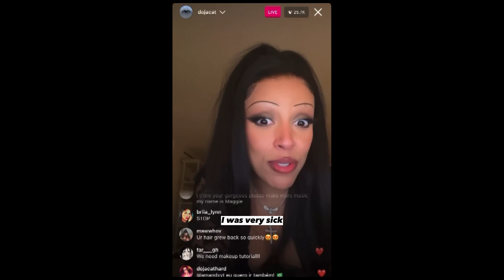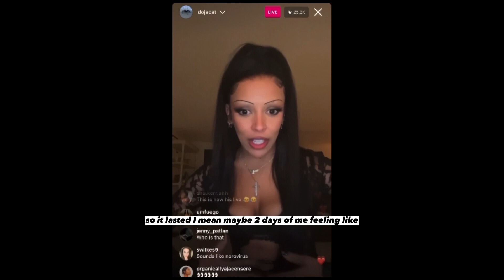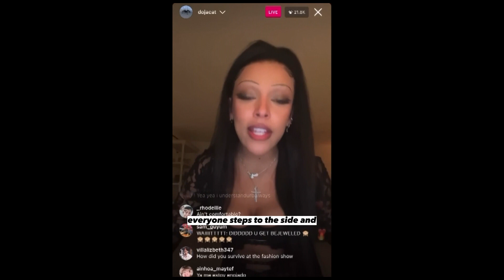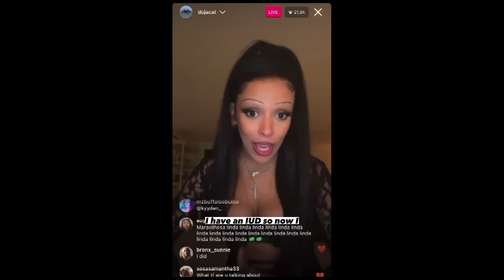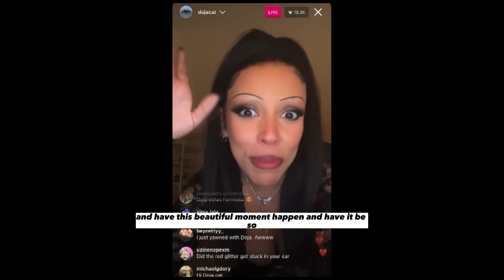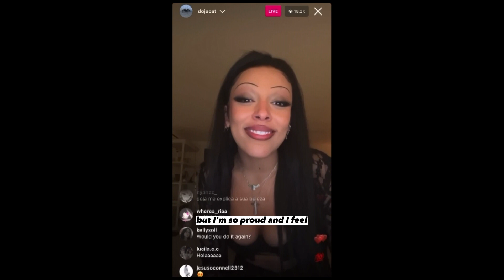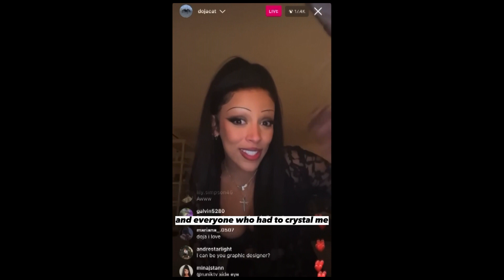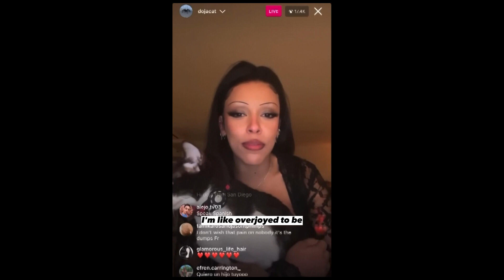DOJA CAT HAD HORRIFYING STOMACH PROBLEMS DURING FASHION WEEK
Doja Cat Made It Through A PAINFUL NIGHTMARE In Amazing Schiaparelli LOOK

Doja Cat opens up about going through painful stomach sickness during Schiaparelli Show on Paris Fashion Week.